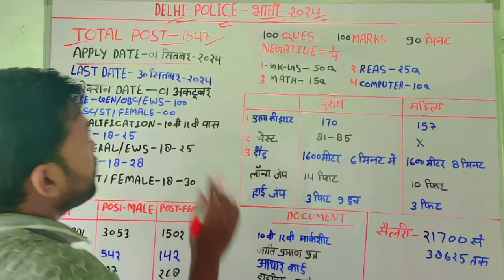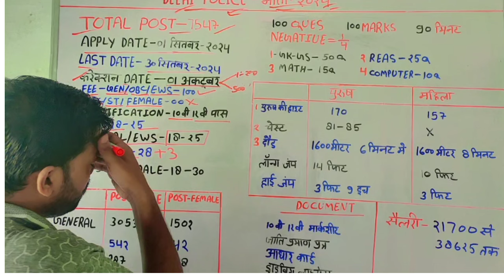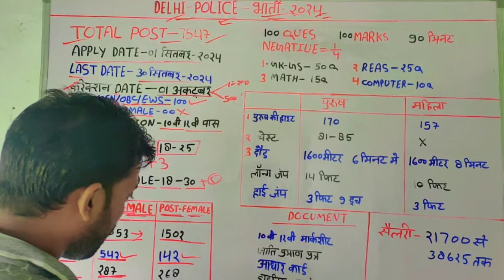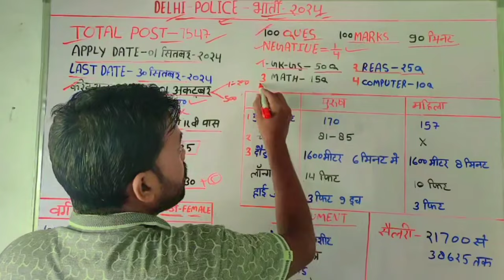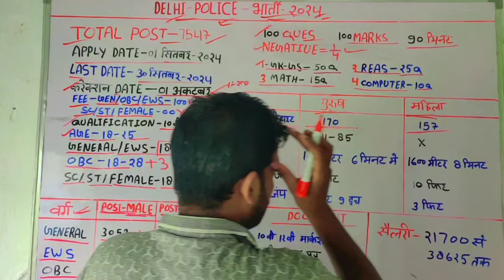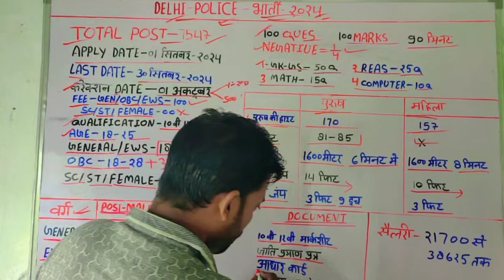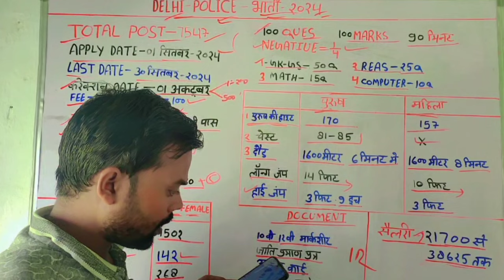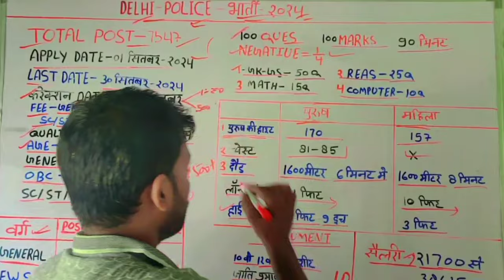delhi police constable new vacancy 2024😱 Delhi Police bharti 2024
2024
delhi police constable new bharti 2024
delhi police head constable bharti
2024
delhi police constable ki bharti 2024
mein kab aaegi
ssc delhi police constable recruitmentK
2024
2024
delhi police constable vacancy 2024 notification,delhi police 2024 new vacancy
delhi police new vacancy 2024 constable